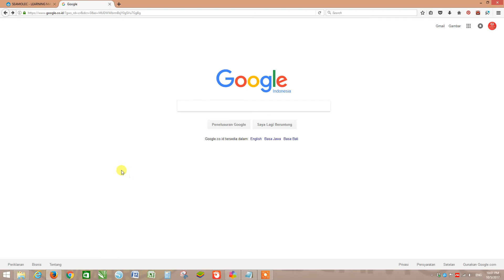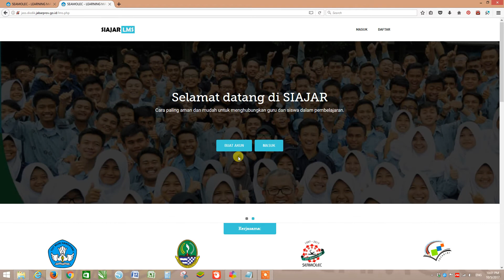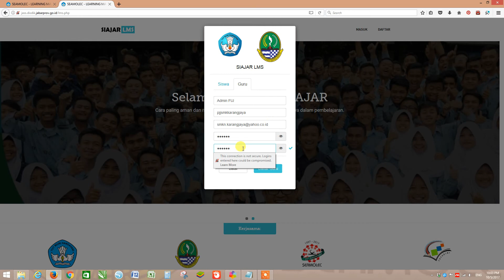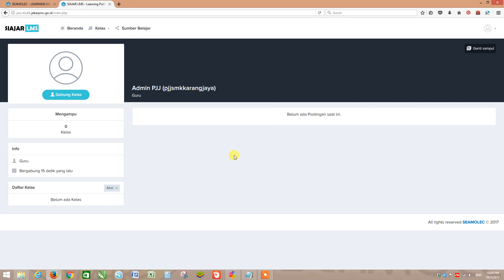Tutorial 1 Penggunaan Siajar LMS - Buat Akun Administrator Kelas